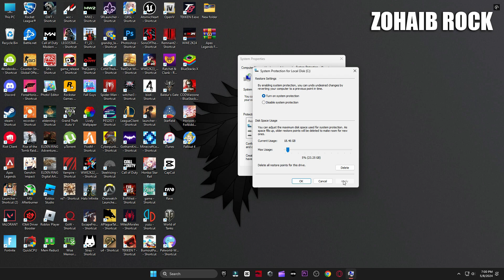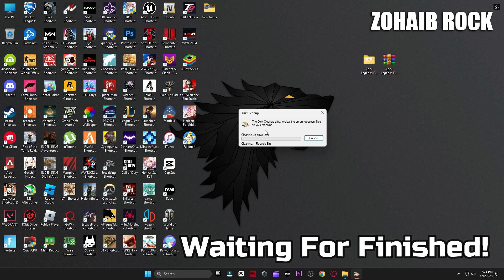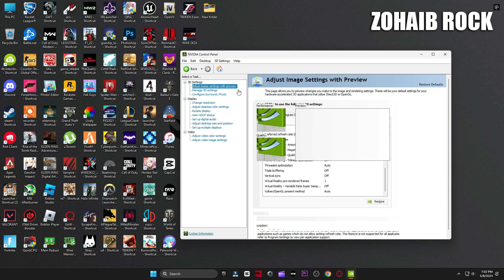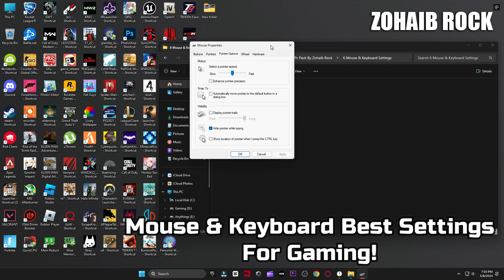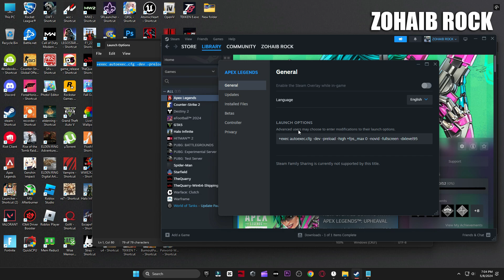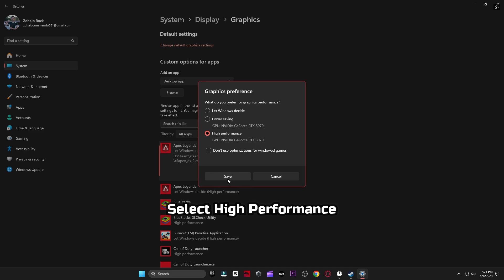🔧 APEX LEGENDS SEASON 21: Low End Pc increase performance / FPS with any setup! Best Settings 2024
📌Download Apex Legends FPS BOOST For Low End Pc Pack

Apex Legends Season 21 FPS increase guide / Apex FPS Guide 2024 ✅
📈 Apex Season 21 Best settings 👍 more fps, fix lag, Reduce input latency and stutter✔️

better fps, boost fps within apex legends season 21 including Nvidia Reflex! & Apex Arenas fps
Lets try for 100+ Likes! 👍 For this Extremely helpful tutorial video?! Do your part and hit "Like" now! ✔️

This video will teach you guys how to optimize apex legends / apex legends season 21 2024 NEW Season A new battle pass, new Legend buffs and nerfs, a reimagined map, and weapon tweaks are among the many changes coming to Apex Legends the best increases possible to boost fps reduce lag stop stuttering fix spikes and improve visuals with the best competitive settings, reduce input lag within apex legends fps battle royale mode which is free to play! -  apex legends season 21 fps boost, apex legends season 21 stuttering pc, apex legends season 21 fps boost all in this video! apex legends season 21 settings /  best apex legends season 21 settings with new Apex season 21 config,apex legends season 21 low end pc

▬►𝐆𝐚𝐦𝐢𝐧𝐠 𝐏𝐂 𝐒𝐩𝐞𝐜𝐬:
CPU: Intel Core i9-10900k 3.70GHz
GPU: RTX 3070 8GB
RAM: 48 GB DDR4
Motherboard: ROC STRIX B460-F GAMING
Power Supply: GIGABYTE 80 Plus Gold 750W

▬►Secondary PC Specs:
CPU: Intel Core i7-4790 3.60GHz
GPU: AMD RX 570 4gb
RAM: 16 GB
Motherboard: ASROCK-Z87 PRO 3
Power Supply: EVGA 80 Plus Bronze 850W